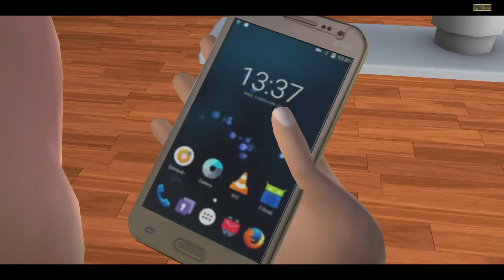Scary Teacher 3D Android Gameplay Walkthrough Part 68 (Android,iOS)